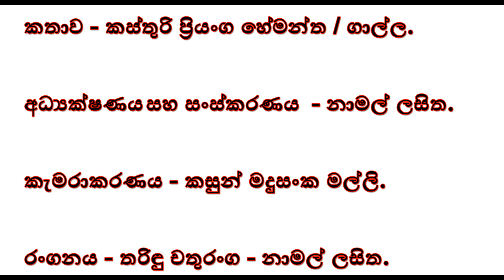වැල්ල. Gode Cinema. ගොඩේ සිනමා.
කපාගන්න ඩේටා ටිකට වැඩියෙන් හිනාවෙන්න.